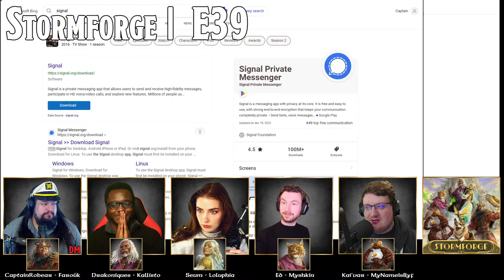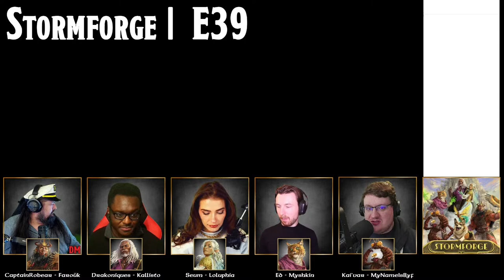LIVE | Stormforge | E39 | Homebrew D&D 5e Actual Play Campaign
Captain RoBear & Crew present, Merrowstrand, a Homebrew D&D 5e Actual Play Campaign that is broadcast LIVE every Tuesday at 7PM PT / 9PM CT / 10PM ET on

CaptainRoBear️ - DM️ - Markos Kosta - Male - Triton - Cleric (War Domain)

ArcaneAdam️ - Christian Geller - Male - Human - Paladin (Oath of the Bronze Dragon)

Envato Elements
Music Vine